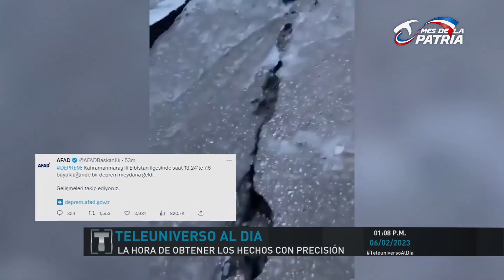Terremoto sacudió Turquía y Siria dejando como resultado cientos de muertes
Un terremoto sacudió Turquía y Siria dejando como resultado cientos de muertes, según datos de los organismos estatales, las cifras de los fallecidos pasa de 1,900.

Nuestra periodista Yenifer Martínez nos cuenta esta lamentable historia.